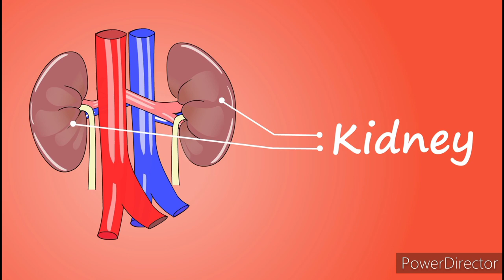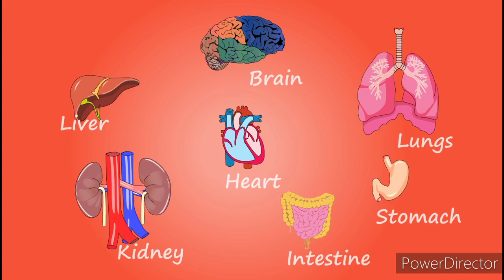Human's Anatomy | Organs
हिंदी में हैल्थ और मेडिकल फील्ड की जानकारी

Sharing Basic & Unique Information about Health & Medical Field. Which will be helpful for you in understanding Medical Terms.

Your Generous Contribution can Help Us a lot to continue & improve our work that has helped you & also millions of people's just like you ..

PowerDirector® - Best Video Editor for Creators